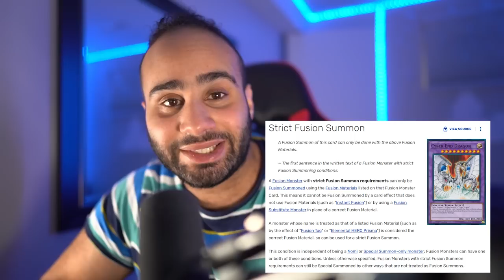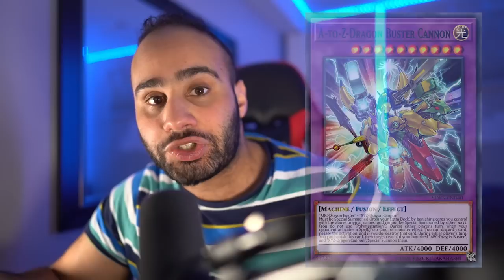The WORST Rulings In Yu-Gi-Oh!